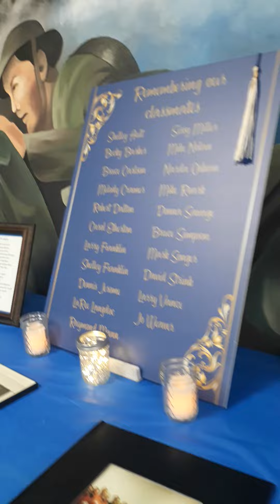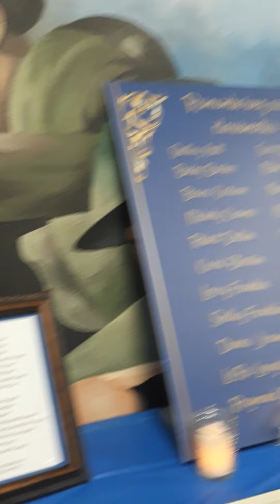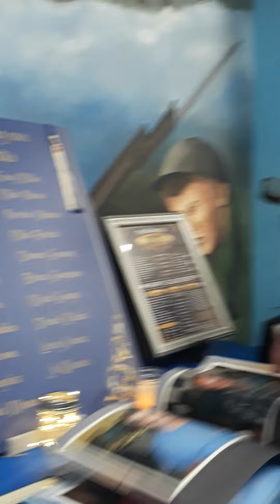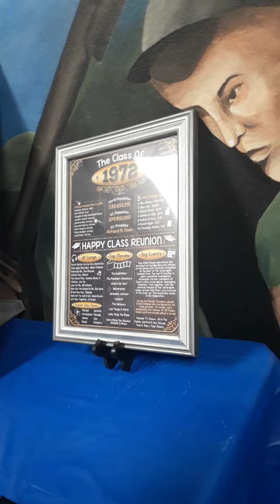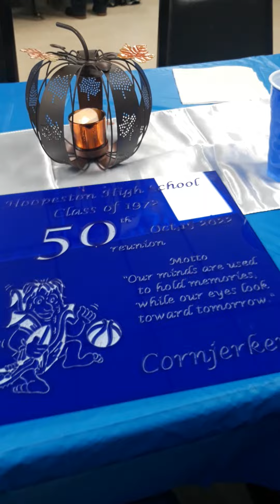THE 50TH HOOPESTON HIGH SCHOOL REUNION OCT.15,2022